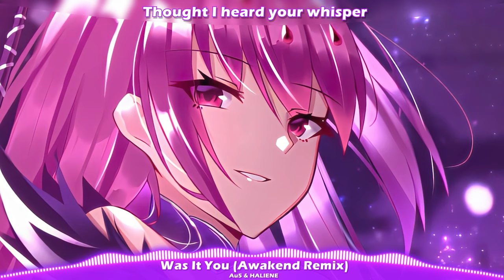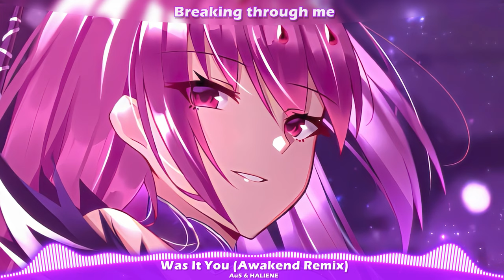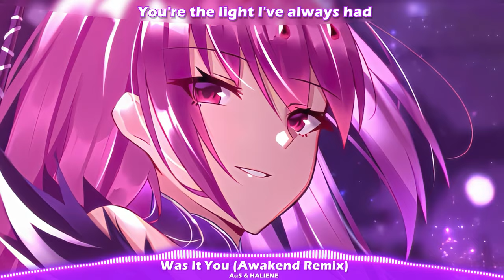Nightcore - Was It You (Awakend Remix)〔Au5 & HALIENE〕〖Lyrics〗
🎵Track Information
Song: Au5 & HALIENE - Was It You Awakend Remix

🎧Support
Awakend:

📝 Lyrics
[Verse 1]
Did you leave a note in the constellations?
Trace of hope, so I could find my way back home
Did I feel your breath?
Thought I heard your whisper
Who will stay the broad ahead with fingerprints on stone?

[Pre-Chorus]
Was it you?
Like the mountain hides the moon
Was it you?

[Chorus]
'Cause I can see you through the cracks
Breaking through me like I'm glass
I can see you, ooh-oh
In the light I've always had
Was it you?
'Cause I can see you
Was it you?
Was it you?
You're the light I've always had

[Drop]
Was it you?
Was it you?
(Was it you?)

[Verse 2]
Did you run along in silver clouds?
Shivers spill on my spine
Set your shadow on my skin
It's screaming out all around me
I hear it now, silent as the wind

[Pre-Chorus]
Was it you?
Was it you?

[Chorus]
I can see you, ooh
Was it you?
Was it you?
Was it you?
Ooh, you're the light I've always had
Ooh, I can see you

[Drop]
Was it you?
Was it you?
Was it you?
Was it you?